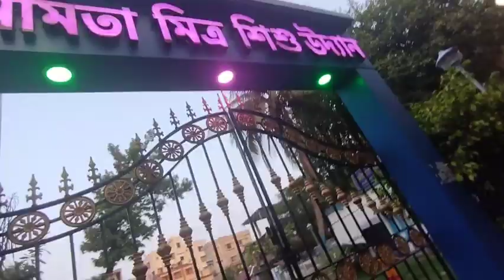Paneer Recipe/mixed Veg Banalam paneer diye